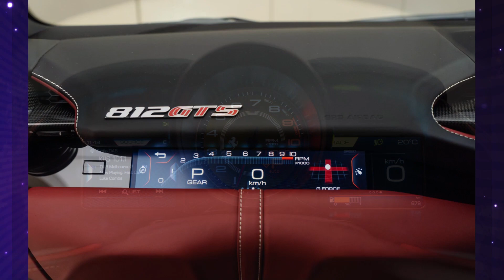2023 Ferrari 812 GTS Auto (Thank you for Subscribe)